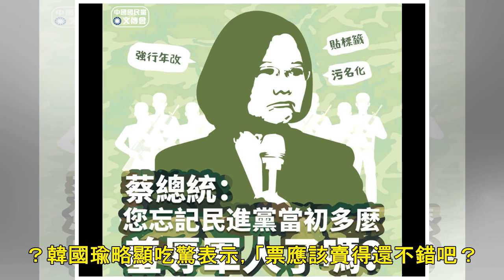影／第一次參加春吶高歌一曲 韓國瑜：應該戴頂假髮來 | ETtoday新聞雲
新闻列表

記者李唯甄、洪正達／高雄報導 高雄市長韓國瑜4日晚間現身旗津春吶音樂節，上台高歌蔡琴的《讀你》，而被問到來這麼年輕的場合，有沒有特別準備什麽？韓國瑜笑說，應該要準備一頂假髮，「感覺會更年輕一點」！ ▲韓國瑜參加春吶上台高歌。（圖／攝影中心攝） 韓國瑜晚間一現身春吶會場，立刻引起現場民眾轟動，他特別獻唱歌手蔡琴的《讀你》，並表示希望藉此邀請蔡琴來擔任高雄觀光大使。有媒體問到韓國瑜，「蔡琴覺得市長對她沒興趣、覺得很難過」，韓國瑜哈哈大笑回應「怎麼可能沒興趣」。 ▼韓國瑜戲稱自己應該戴假髮來參加春吶。（圖／記者洪正達攝） 韓國瑜透露，自己是第一次來春吶，過去也沒有帶夫人李佳芬來過，同時他也是第一個受...